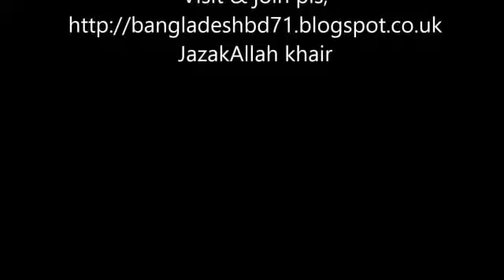How should Muslims react regarding blasphemy - Ask Dr Zakir Naik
Dr Zakir Naik described six strategies regarding blasphemy during Questions and answers session in Nigeria.